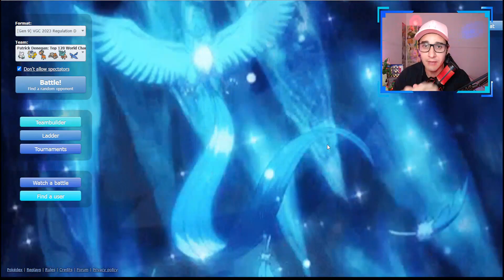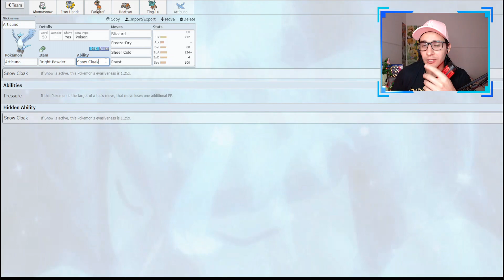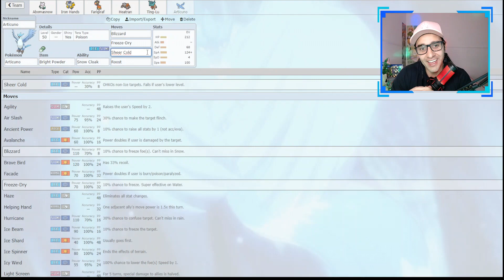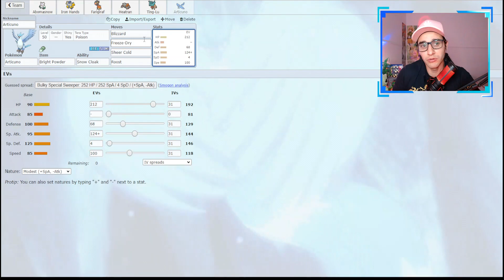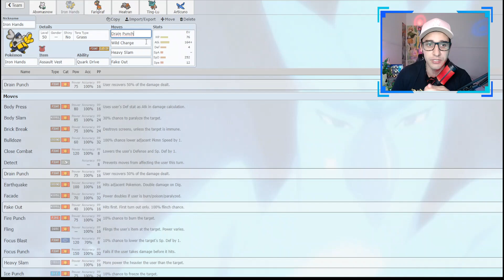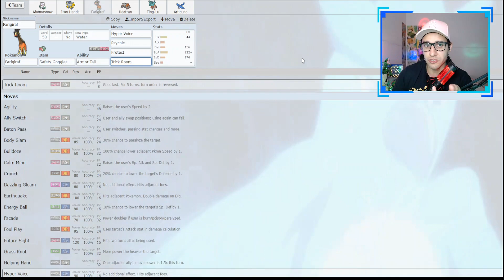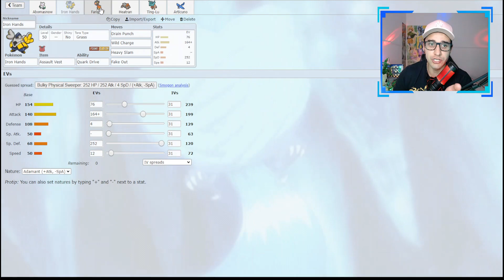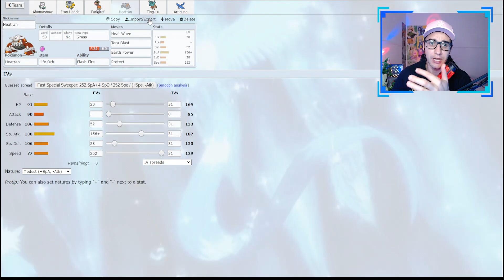Teambuilder Patrick Donegan | Pokémon Scarlet e Violet | VGC 2023 - Series D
Analise do Team Patrick Donegan e para mim as estrelas da semana são (Articuno e Abomasnow). Equipe preparada para jogar no formato VGC 2023 - Series D.

Não esqueça de comentar, curtir, compartilhar, se inscrever enfim, interajam com o canal. "E Cola com DJ que é Sucesso!" 😎🎮.

▼ Team Patrick Donegan - VGC 2023 Series D ▼

▶ Rental Code: XNB8CV

▼ Showdown Team ▼

Abomasnow @ Eject Pack
Ability: Snow Warning
Level: 50
Tera Type: Water
EVs: 204 HP / 68 Def / 236 SpA
Modest Nature
IVs: 0 Atk
- Blizzard
- Leaf Storm
- Earth Power
- Protect

Iron Hands @ Assault Vest
Ability: Quark Drive
Level: 50
Tera Type: Grass
EVs: 76 HP / 164 Atk / 4 Def / 252 SpD / 12 Spe
Adamant Nature
- Drain Punch
- Wild Charge
- Heavy Slam
- Fake Out

Farigiraf @ Safety Goggles
Ability: Armor Tail
Level: 50
Tera Type: Water
EVs: 44 HP / 156 Def / 132 SpA / 176 SpD
Quiet Nature
IVs: 0 Atk / 0 Spe
- Hyper Voice
- Psychic
- Protect
- Trick Room

Heatran @ Life Orb
Ability: Flash Fire
Level: 50
Tera Type: Grass
EVs: 20 HP / 52 Def / 156 SpA / 28 SpD / 252 Spe
Modest Nature
IVs: 0 Atk
- Heat Wave
- Tera Blast
- Earth Power
- Protect

Ting-Lu @ Leftovers
Ability: Vessel of Ruin
Level: 50
Tera Type: Poison
EVs: 132 HP / 116 Atk / 100 Def / 156 SpD / 4 Spe
Brave Nature
IVs: 3 Spe
- Throat Chop
- Earthquake
- Protect
- Ruination

Articuno @ Bright Powder
Ability: Snow Cloak
Level: 50
Shiny: Yes
Tera Type: Poison
EVs: 212 HP / 68 Def / 124 SpA / 4 SpD / 100 Spe
Modest Nature
IVs: 0 Atk
- Blizzard
- Freeze-Dry
- Sheer Cold
- Roost

▼ CANAIS PARCEIROS ▼

▼ INDICAÇÕES DO DJ ▼

--\o/--